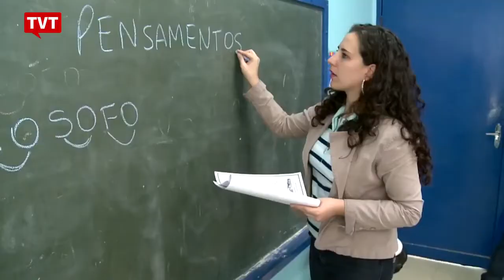Bolsonaro que liberar trabalho aos domingos para crianças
Saiba mais: Governo propõe alterações no programa Jovem Aprendiz para liberar a contratação de jovens entre 14 e 24 anos para trabalho aos domingos e feriados. A proposta deixaria apenas um domingo por mês como obrigatório para folga.